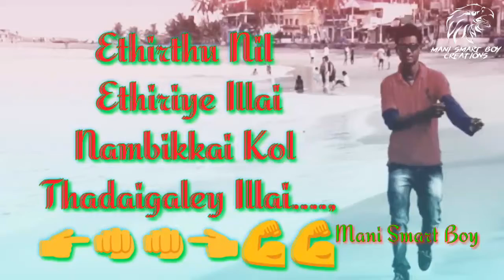Thirumbi Vaa Disai Ethu Therinthathu Maaripogaathey (Briyani movie)